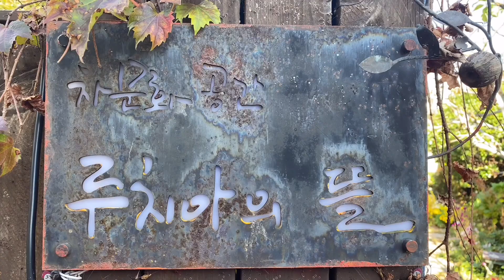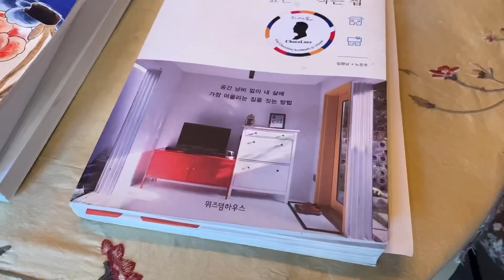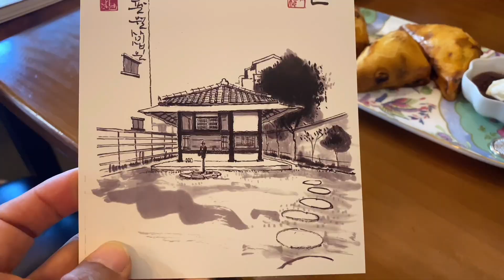루치아의 뜰에서 차 문화를 이오와 함께 만나봅시다 | 공주에서 맛보는 차☕️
루치아의 뜰은 차 강의도 진행한다고 합니다~